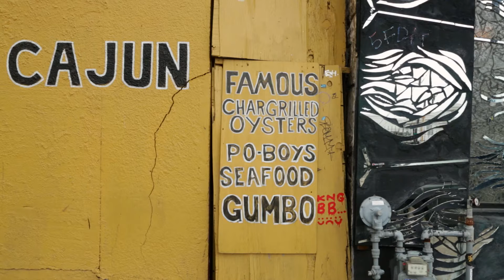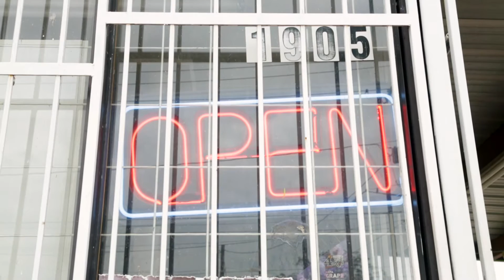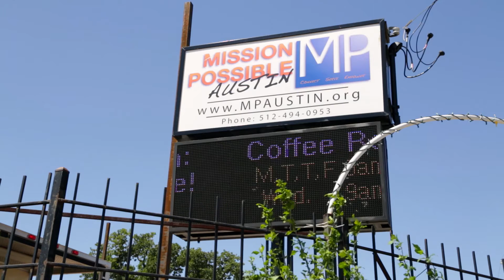12th and Chicon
A brief visit to a single intersection in East Austin.
Made by Alex Basso, Justin Bregman, Will Harrell, and Samuel Vanicek

2016